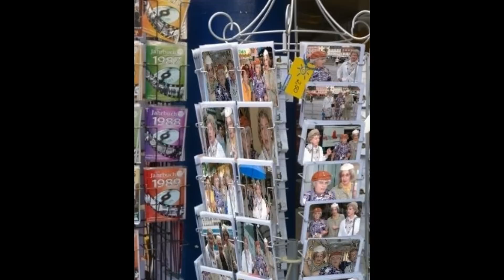Monnemer Schlippscher - Die Planke nuff un wieder nunner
Musik/Text: Bernhard F. Dropmann
Gema Nr.: 686395

Prinzregenten Theater
Prinregentenstr. 45
67063 Ludwigshafen
Telefon: 0621/525240

Text:
Vom Schloss aus kannschd se zähle, bei A gehts los bis U
Quadrate übersehe, findschd alles glei im Nu!
Mir sin jo net meschugge un sin a net allä
Donn geh ma los un gucke Schaufenschder oa, wie schä!

Die Planke nuff un wieder nunner
des hoschd noch net g'sehe
do kriegschde Luschd, verlierschd de Kummer
un bischt lang uff de Bä,
mir sin ä echte klori Nummer,
un wolle bloß dohie,
do sind mer froh wie nie!

Un willschd vom Markt mol laafe, zum Kaufhof - C&A
Dann geschde zwä Quadrate - des is jo allen klar
Die Breed Stroß un die Planke führn uns zum Wasserturm
Paradeplatz un Stadthaus - un Engelhorn un Sturm

In de Kunststroß kann ma fahre - mit PKW un Rad
Die neuschde Trends erfahre - was trägt ma donn so grad
Die Fressgass für Touriste - mit Foto Kamera
Die wolle alles knipse - de Rosengadde aaa..